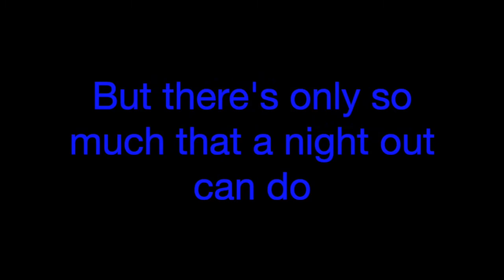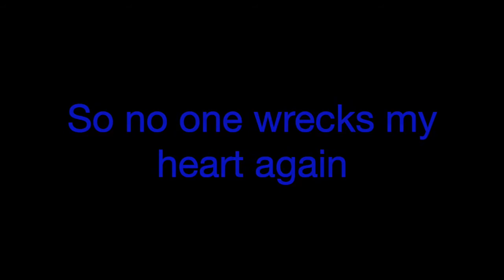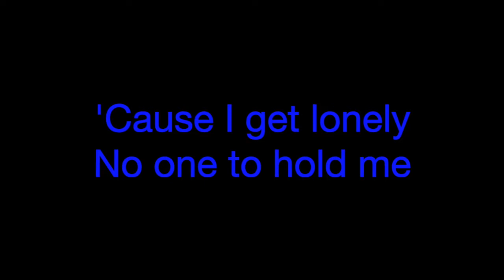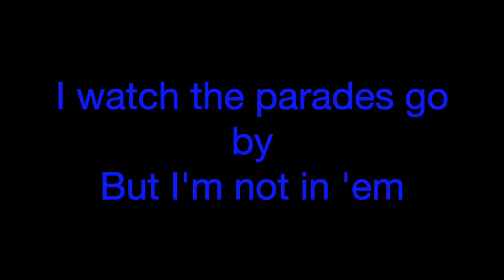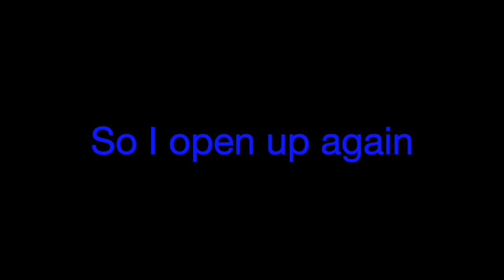Feeling Things ~ Ingrid Andress Lyrics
These past few weeks have been hard for me and my mental health. This song represents how I currently feel.

[Verse 1]
I'm alright, I'm alright, yeah, I said I'm alright
I don't wanna go out, there's so much on my mind
I like feeling good, yeah, I like to feel good
But there's only so much that a night out can do

[Pre-Chorus]
People are good and
People are ruthless
And I'm never too sure
Which ones do the most damage

[Chorus]
So I shut down, keep everyone out
So no one breaks my heart again
And it works for a while until it doesn't
'Cause I get lonely, no one to hold me
So I open up again
I fall, I bleed, and it stings
'Cause I miss, I miss feeling things

[Post-Chorus]
[Verse 2]
Tell myself, tell myself, I keep telling myself
Don't pick up thе phone, you don't need no one elsе, mmm
I watch the parades go by, but I'm not in 'em
And it makes me second guess what I'm doin'